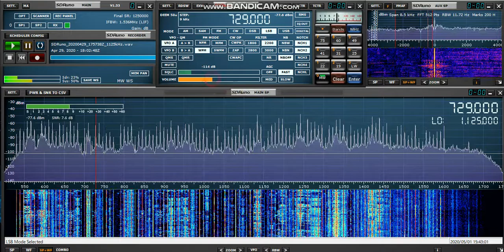729kHz RRI Nabire 2020 Apr 30 0300JST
4月30日03:00のタイマーチャレンジです。
多分想像ですけど当地では深夜帯に聞こえなくなっているのでいったん止まった後の03:00に開始している所を録音できたのかなと思います。

ほぼ名古屋に潰されてますがインターバルシグナル、開始音楽、開始アナウンス、ブリッジ音楽、国歌（2分30秒ぐらいから）と続いているように私の耳には聞こえました。

と、言うわけでNabireだけですが国歌まで録れました、良かったです。
（室内LOOP+RSP1A　Ibaraki Kashima）